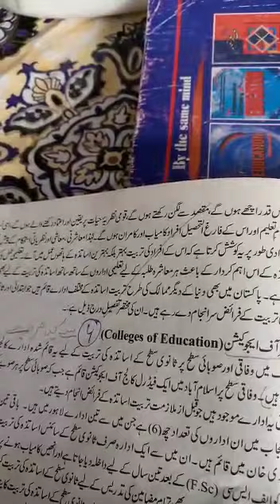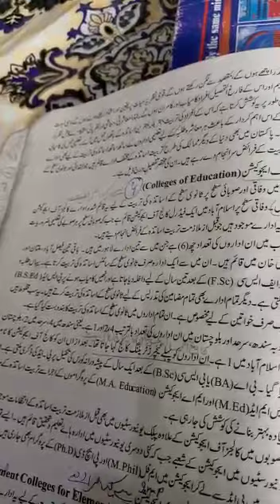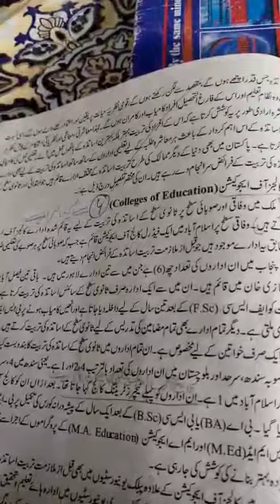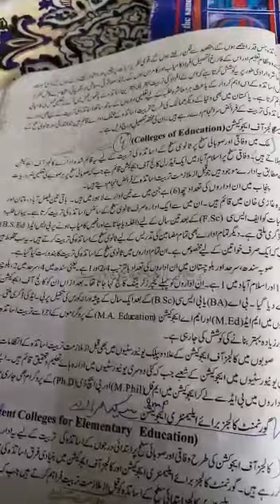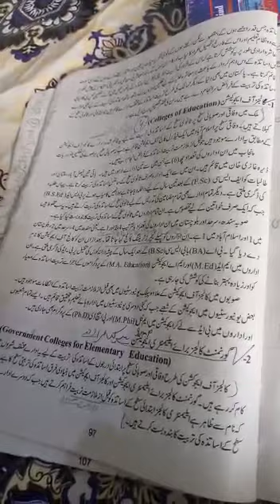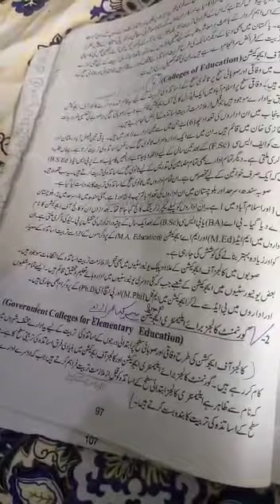Staff development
Education